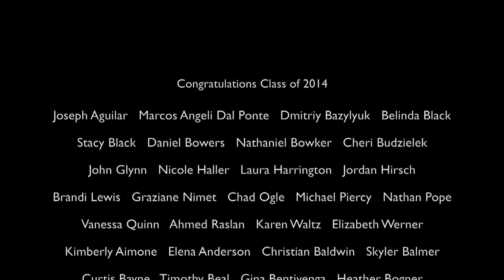Purdue North Central Commencement Video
The Class of 2014 Commencement video